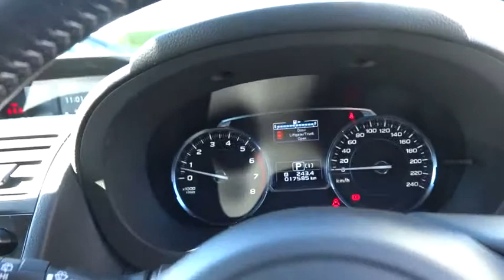2018 SUBARU FORESTER Booval, Ipswich, Woodend, Raceview, Brisbane, QLD U665698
VENETIAN RED  2018 SUBARU FORESTER available in Booval, Queensland at Llewellyn Motors Ipswich. Servicing the Ipswich, Woodend, Raceview, Brisbane, QLD area.
2018 SUBARU FORESTER MY18 FORESTER 2.5L CVT WAGON (SJ9EK7C) - Stock#: U665698 - VIN#: JF2SJ9KC5JG107153